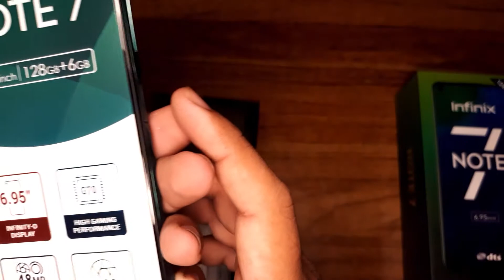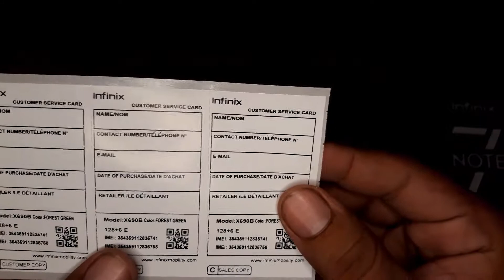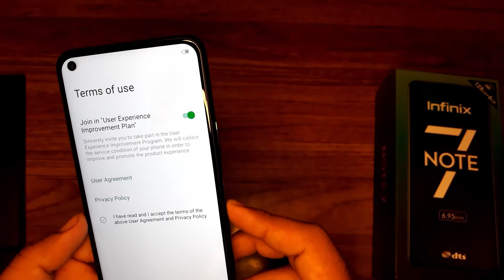Infinix Note 7 Unboxing in Gulabi-Urdu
this video just for fun purpose ..